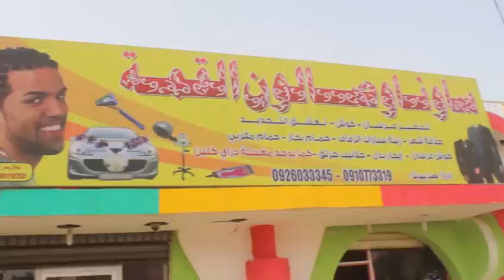الفنان علي الطاهر (الفطن الوسيم)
الفطن الوسيم